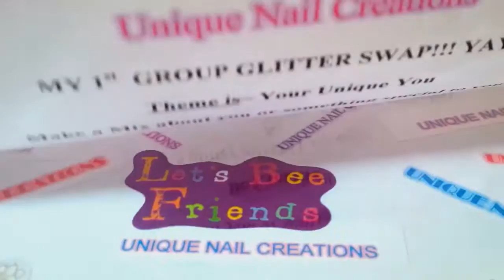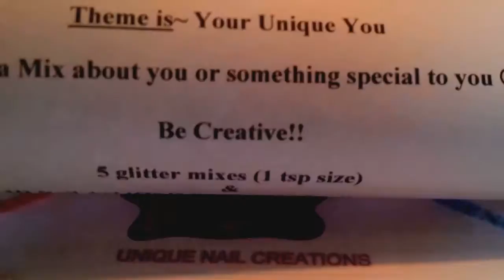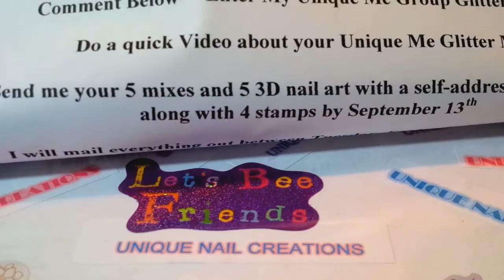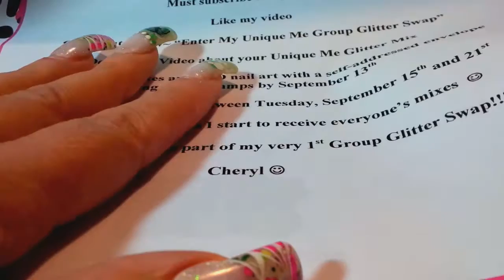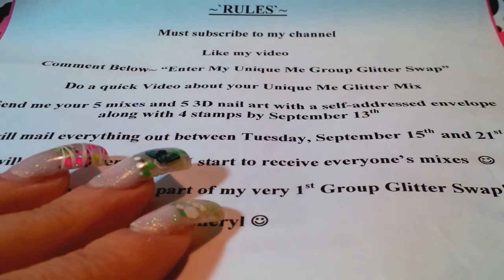CLOSED``` Group Glitter Swap.. August 29 2015. Unique Nail Creations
This is my Very First Group Glitter Swap

Theme is Your Unique You

5 mixes and 5 3d nail art or 1/2 tsp nail art spangles

Do a short video telling me about your unique you glitter mix

Must Be 18 Years old or older, or have parents permission to join

Please have your mixes to me by September 13th

send me a self addressed  envelope with 4 stamps please
Make sure the envelope is large enough to get your 5 for 5 mixes back in

I will get everything out between September 15th and the 21st.

Here is the link to my ebay store

I cant wait to see all of your mixes!!!

And a special thank you to Kristina H Blue Eyez!! Girl is Amazing!